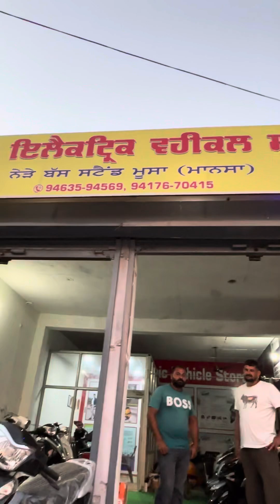ਜਵਾਂ ਸਸਤੀਆਂ ਸਕੂਟਰੀਆ ਬਿਜਲੀ ਵਾਲੀਆਂ ਪਿੰਡ ਮੂਸਾ ਜ਼ਿਲ੍ਹਾ ਮਾਨਸਾ 📞 📞